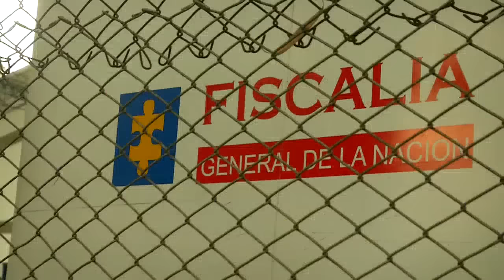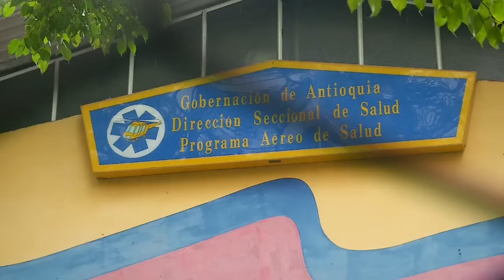Al Hangar de salud son llevados los cuerpos rescatados en La Unión [Noticias] - TeleMedellin